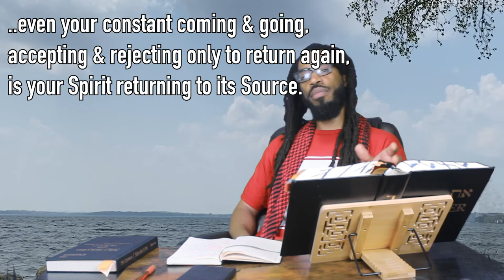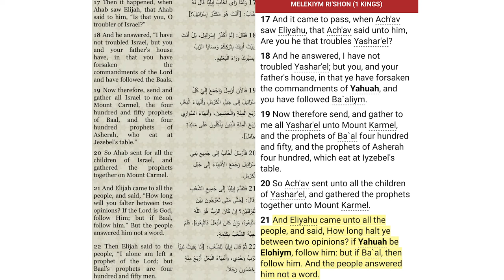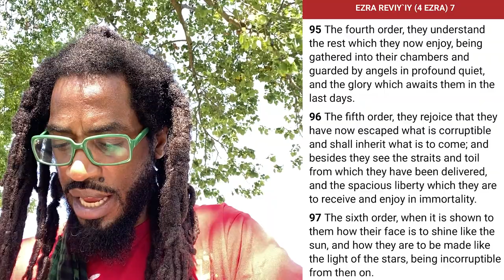Freeing The Minds - What Happens When People Die?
Odalo